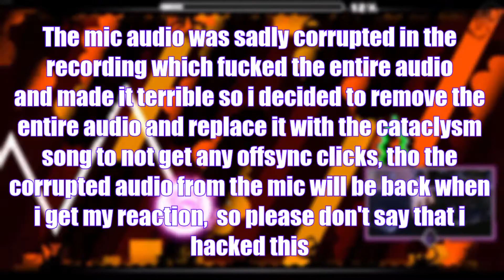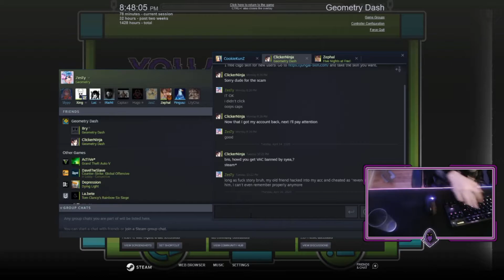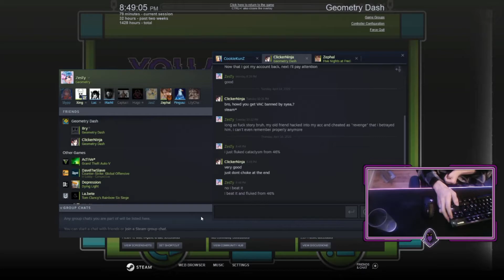[GD] [240fps] Cataclysm by GgBoy {Extreme Demon} Complete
I did not expect to fluke it from 46%, I honestly expected to die at 59 but I guess not. Thumbnail coming later, I wanted this out as fast as possible

Special thanks to Slypp that three years ago gave me the motivation to try to beat cata and now I did it, just 3 years late

Attempts: 6359 + (2-3k corrupted att)
Mouse: Logitech G502 Hero
Enjoyment: 6/10